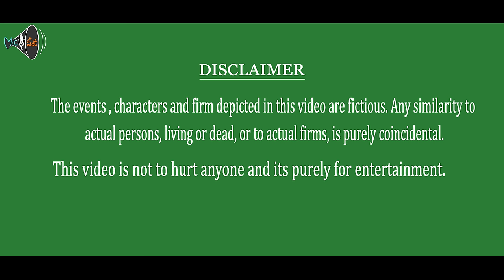Election Sothanaigal | Micset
Get ready to laugh out loud with this hilarious election sothanaigal comedy. Whether you're into politics or just looking for a good laugh, this video is sure to entertain and leave you wanting more.

Cast & crew:

Sriram ( INSTA ID  / sriram_prince_  )
Abinash - Sathish -Ravan - Jerold -deva - kavandiran